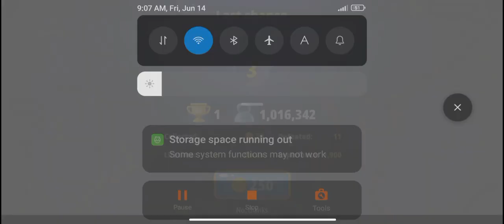making biggest snake 🐍 help of Ai 100,000,00 + points 😱 and achieving global top 1 || wormszoneio